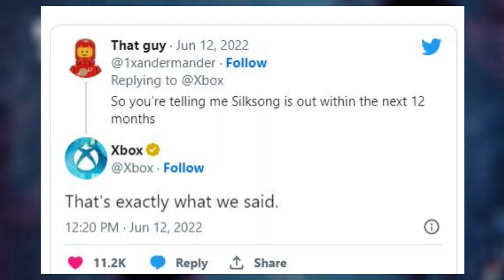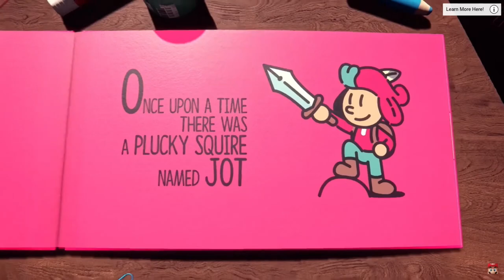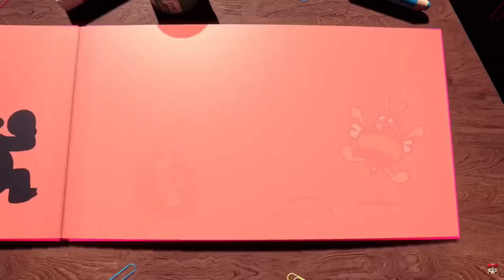My most HYPED Indie games of 2023!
This video was kinda just farted out so something goes up while I spend time with my family over the holidays, but I hope you enjoy regardless! Happy whatever you celebrate!

Chapters for the Timestamps: Pizza Tower: 0:22
Hollow Knight: Silksong: 2:06
The Plucky Squire: 3:45
Another Crab's Treasure: 5:15
Planet of Lana: 6:16
Uhhh Outro I guess: 8:19

Links to the Steam pages for these Indie games: Pizza Tower

It's Pizza Time! (Old version); Pizza Tower
Bonebottom; Hollow Knight: Silksong
Termina Field (Smash Ultimate Remix); The Legend of Zelda: Majora's Mask
Waltz in the Lake; Mario and Luigi: Bower's Inside Story
DragonBorn (Trailer Version); Skyrim
Ancient Ruins; Slime Rancher
Grasslands, all the Way!; Mario and Luigi; Bowser's Inside Story